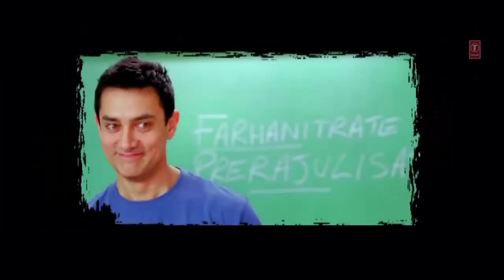Introduction for class 11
It is general video for class 10th pass students